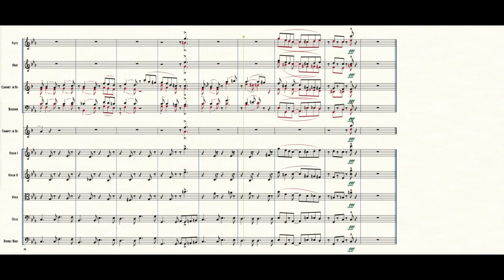C Minor Swing for orchestra (2018)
C Minor Swing for orchestra was written in 2018.
I upload my new and old music twice a week.